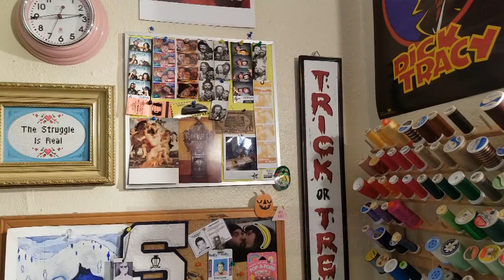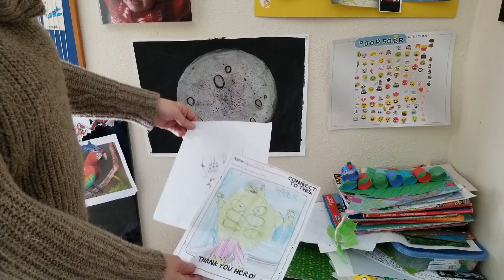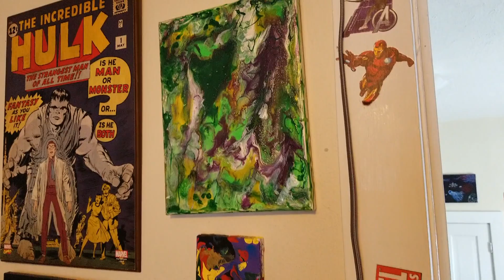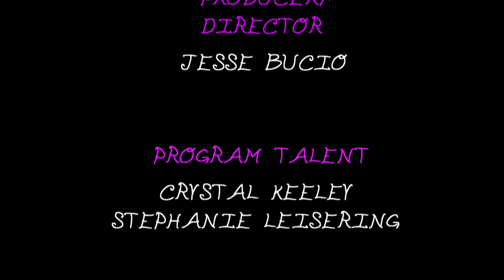Student Ops 2018 | Program | Craft Life, Jesse Bucio, Airdate 5/12/2018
An insight to the life of a crafter/artist and a demonstration.

STUOPS4414